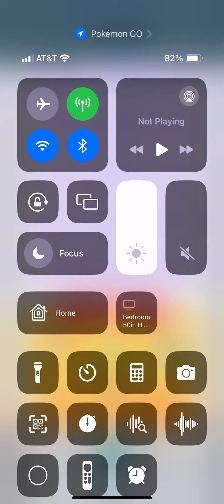Shiny Mew has been officially caught!!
Catching Shiny Mew in PoGo after years of hard work!!